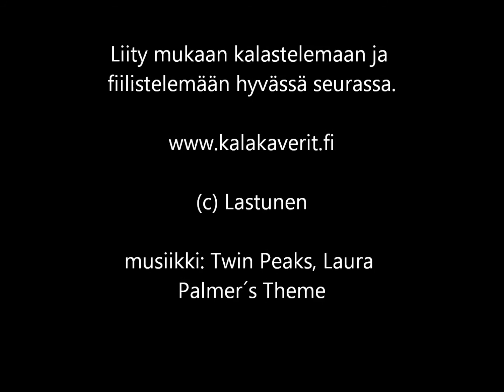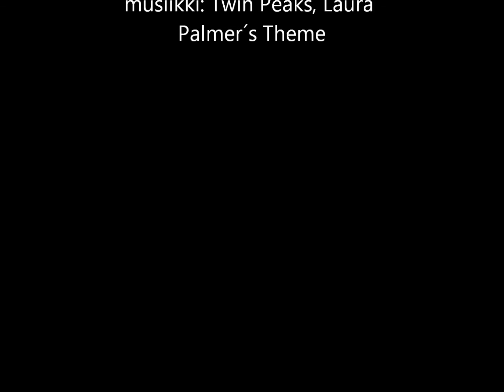Talvista koskikalastus fiilistelyä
Talvista koskikalastelua Keski-Suomessa & Pohjois-Savossa.